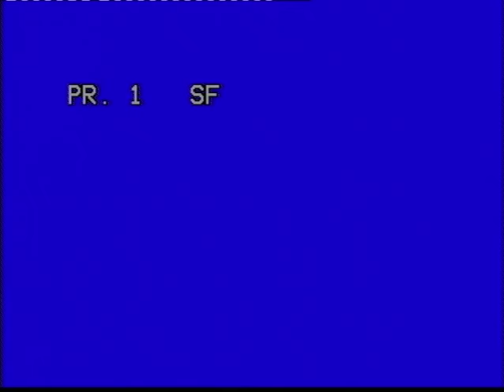Burgu i mergimit - Part 1 (Official Video)